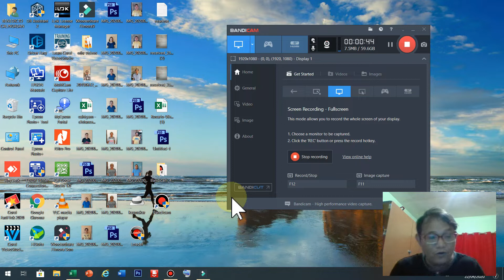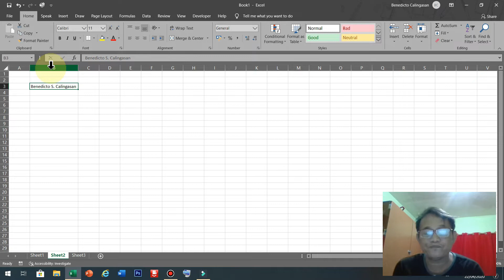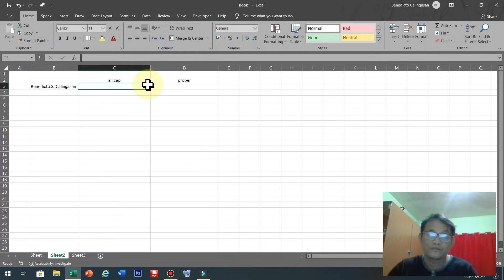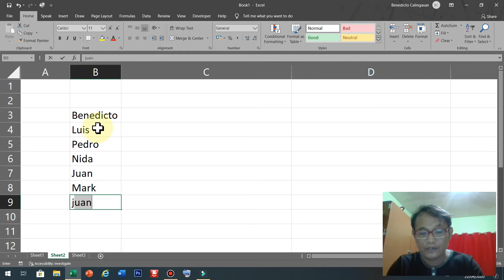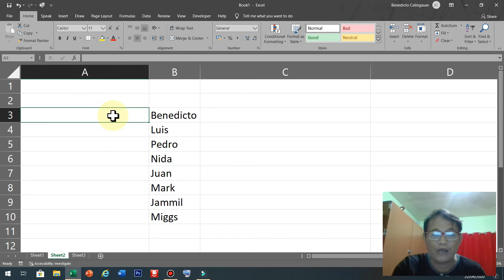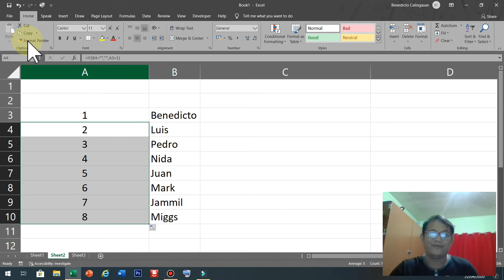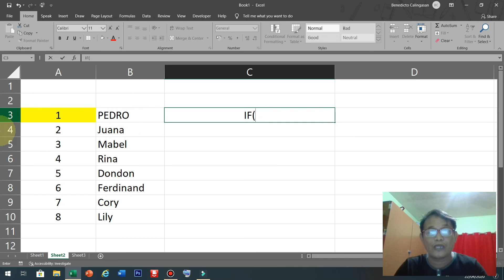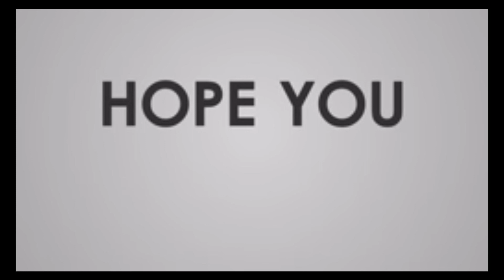Simpleng tips sa paggamit ng Microsoft Excel EPISODE 1